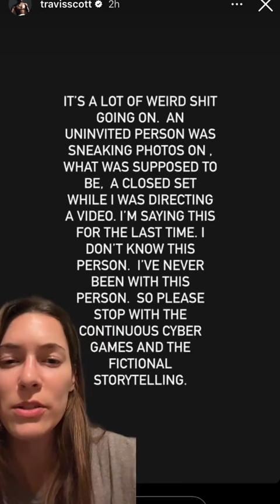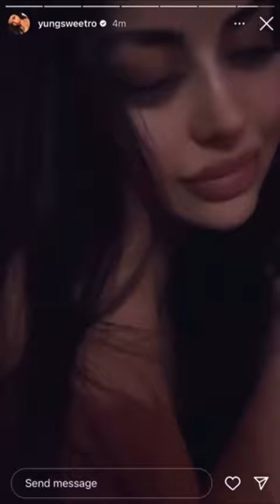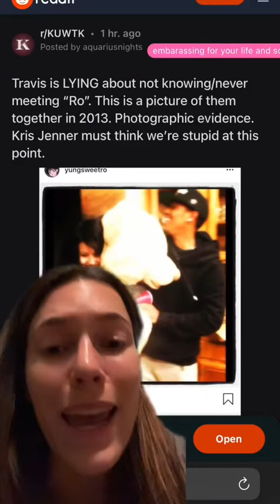Travis Scott and YungSweetRo Address Rumors